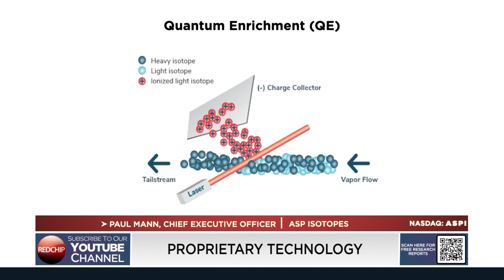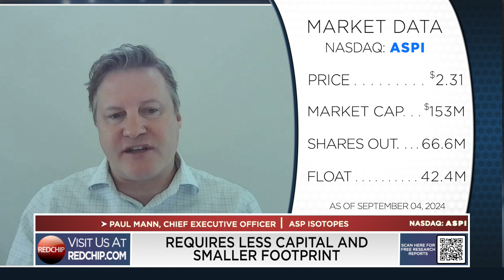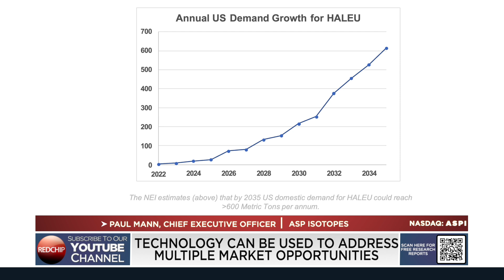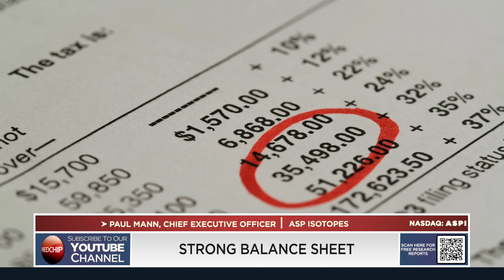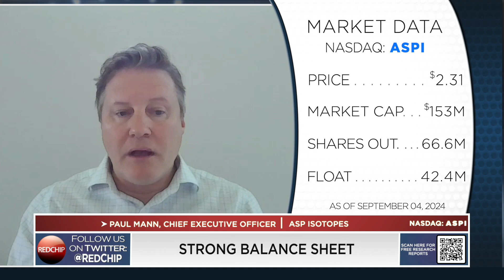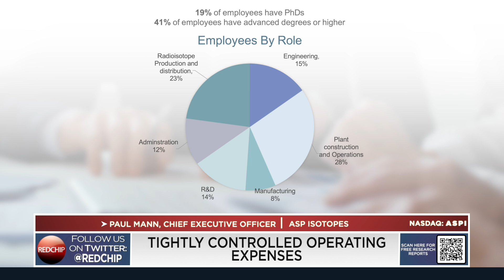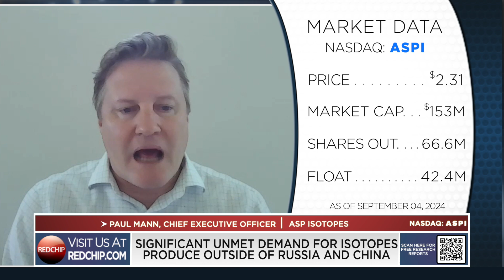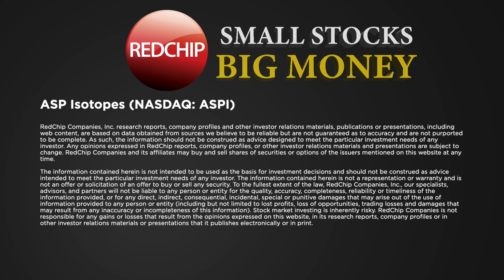CEO Interview: ASP Isotopes is Commercializing New Isotope Enrichment Technology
ASP Isotopes harnesses two decades of research and development to produce a broad range of isotopes, serving the expanding needs of nuclear medicine and green nuclear energy sectors. The Company's cutting-edge technology positions it to meet critical global demands heightened by recent geopolitical dynamics.

With cold commissioning completed at its first plant and several strategic off-take agreements in place, ASP Isotopes is on track to become a leader in non-nuclear isotope supply by 2028. Noteworthy agreements include a $27 million annual contract with BRICEM for Molybdenum-100, a $3.8 million annual deal for Carbon-14 with a Canadian firm, and a significant $9 million agreement with a U.S. customer, with initial deliveries expected in Q1 2024.

Financially, the Company is well-positioned with a robust balance sheet, highlighted by no long-term debt and significant cash reserves. Despite early-stage losses, ASP Isotopes is poised for substantial revenue growth, with expectations of impactful revenue starting in the first half of 2024 as it ramps up commercial production.

HC Wainwright maintains a buy rating on ASP Isotopes with a price target of $4.50 based on the Company’s advanced de-risking measures and promising revenue prospects. This robust outlook, combined with strategic expansions and innovative operational strategies, underscores ASP Isotopes' strong potential for sustained growth and value creation for its shareholders.